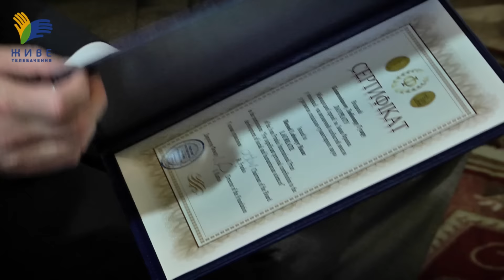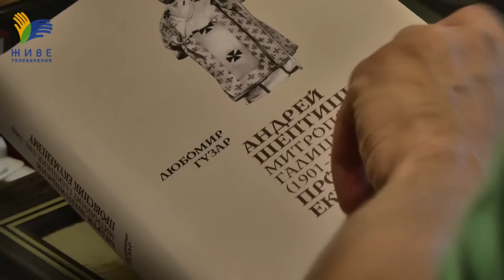Блаженніший Любомир (Гузар) отримав премію І.Франка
Блаженніший Любомир (Гузар) отримав Міжнародну премію імені Івана Франка за монографію "Андрей Шептицький Митрополит Галицький провісник екуменізму". Він став першим лауреатом премії.
30 серпня кардинал отримав нагороду з рук онука Івана Франка Роланда Франка "за визначний особистий внесок у розвиток суспільно-гуманітарних наук".
Свою монографію англійською Блаженніший Любомир захистив у 1972 році Римі у Папському університеті Urbaniana. Перекладена і опублікована робота у 2015 році у Львові.

Премія імені Івана Франка заснована у 2015 році, щоб спонукати вчених з усього світу вивчати україністику, а також соціально-гуманітарний доробок Івана Франка.